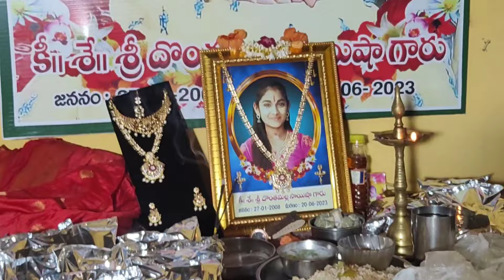Onthe occasion of Raksha Bandhan food was distributed in memory of Saisha gaaru